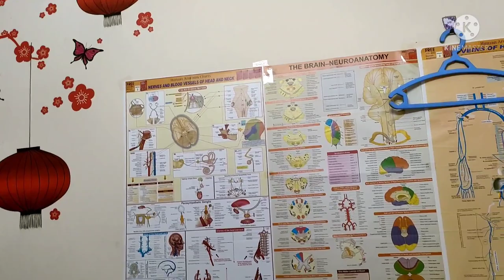1st year Boys hostel tour of BRD Medical college,Gorakhpur🤩vlogs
In this video we will see 1st year hostel at BRD MEDICAL college which is named as Rajendra hostel .
Instagram I'D search for👉👉👉 -@Himans0

Credits:
Flute cover :Divyansh Shrivastava
Video by:Divybesh Mandal

Original credits:
Singer:Bilal Saeed Ft.Momina mustehsan
Music composer:Bilal Saeed
Lyrics:Bilal Saeed